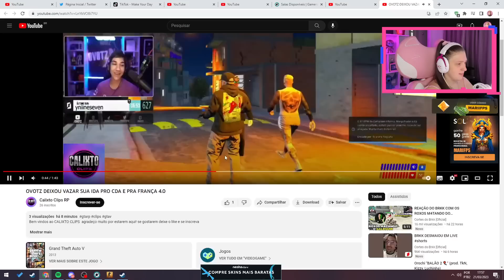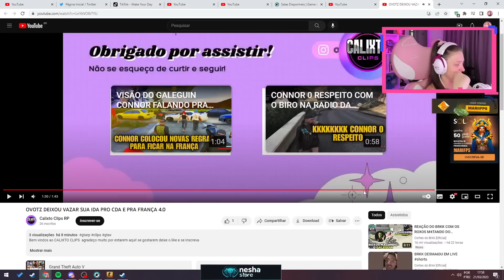MARI REAGINDO AO OVOTZ NA FRANÇA ??? | Cortes da Marifps